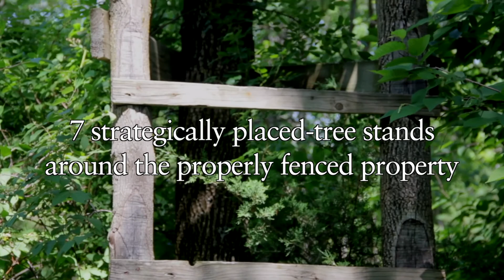Iowa Buck Hunt Promo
The Iowa Buck hunt. World-Class hunting in Southern Iowa.